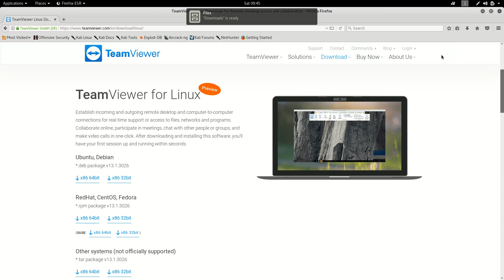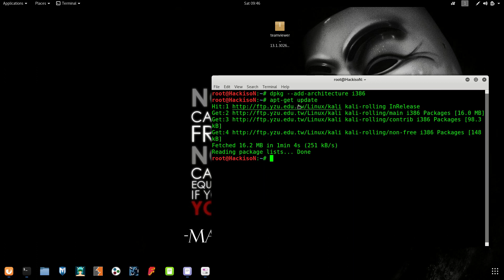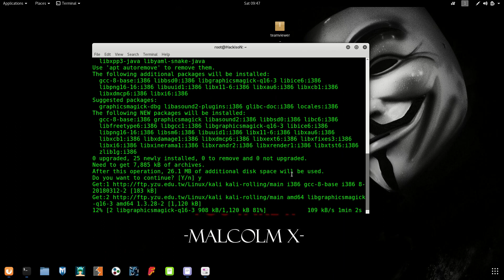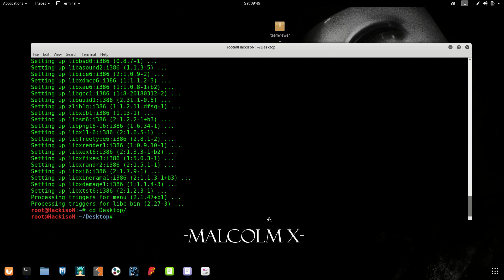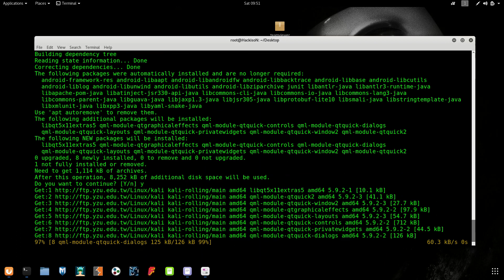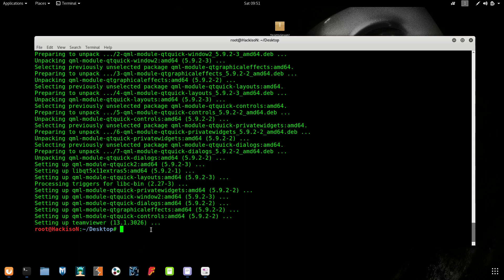How to Install Team viewer in Kali Linux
Install TeamViewer in Kali Linux without any error

for installing TeamViewer in kali 2017 follow these steps
step 1: type dpkg --add-architecture i386
step 2: type apt-get update
step 3: type the following dependencies and install it

apt-get install libc6:i386 libgcc1:i386 libasound2:i386 libfreetype6:i386 zlib1g:i386 libsm6:i386 libxdamage1:i386 libxext6:i386 libxfixes3:i386 libxrandr2:i386 libxrender1:i386 libxtst6:i386 libxinerama1:i386 graphicsmagick adwaita-icon-theme libgtk-3-0 libjpeg62-turbo libdbus-1-3 libexpat1 libfontconfig1 libjpeg62

step4: now type dpkg -i teamvier package name

now you will get error
step5: now type apt -f install

that's it TeamViewer has been installed successfully. !